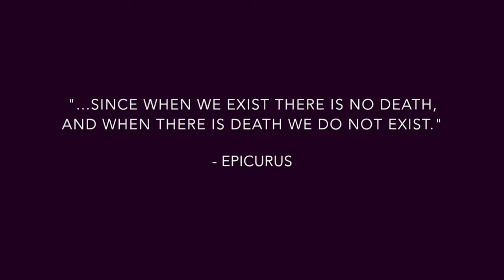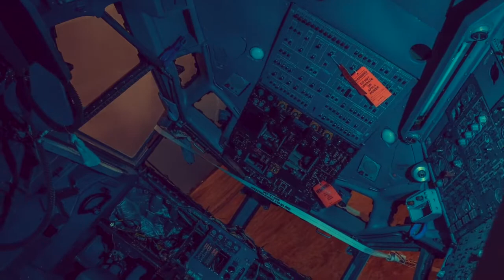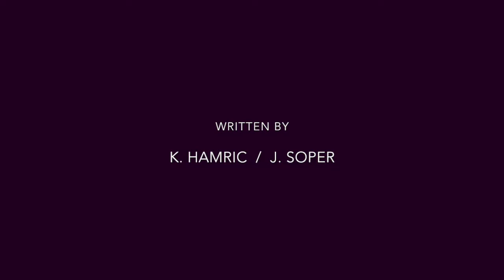"Twilight of the Idols" by Burgundy + Sunset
Everyone, and everything, has a final place to rest.

Videography by A.A. Breese.
Editing by A. Ivydale.

Music performed by Burgundy + Sunset.
Written by K. Hamric + J. Soper.
Recorded and mixed by Incidental Sound.

Produced by FONE Records.
In association with Epoch Futures.
Creative Commons with Attribution.